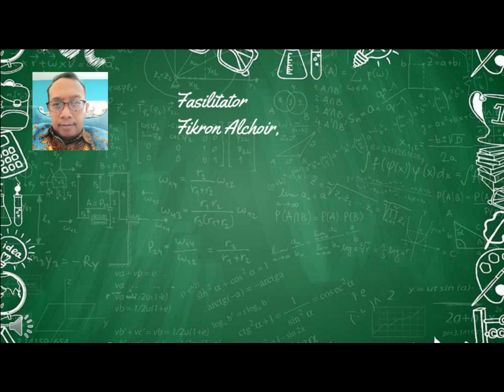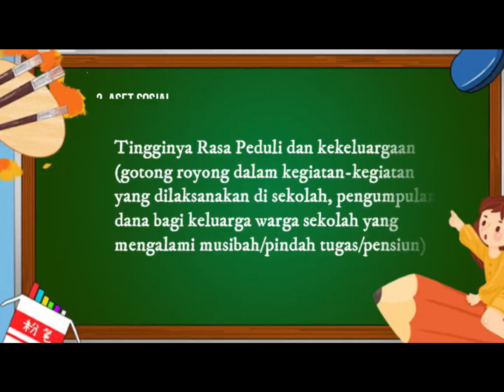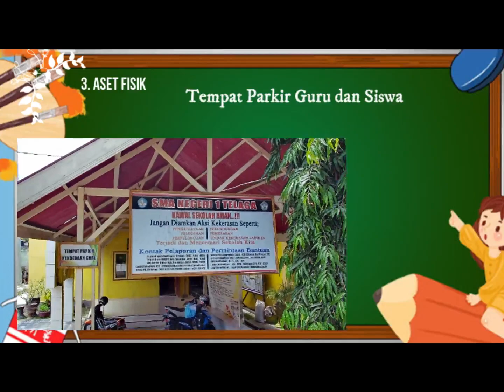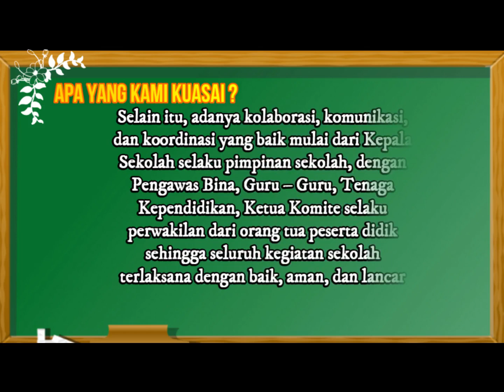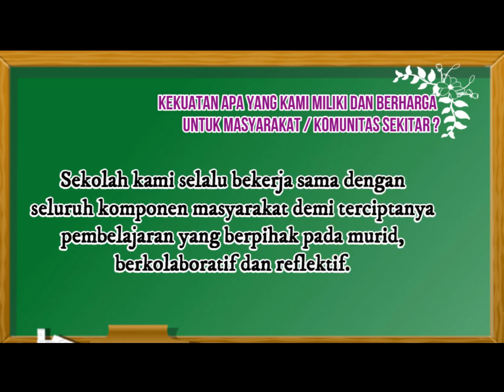3 2 a 7 Demonstrasi Kontekstual Pemimpin dalam Pengelolaan Sumber Daya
Guru Penggerak Tugas Modul 3.2.a.7 Demonstrasi kontekstual, Pemimpin dalam Pengelolaan Sumber Daya